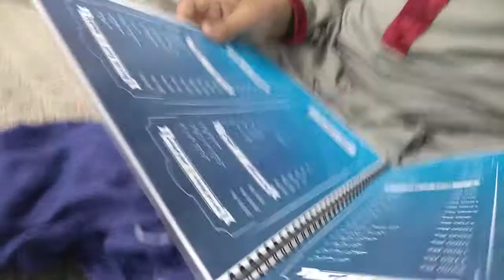Mian gee punjab hotel